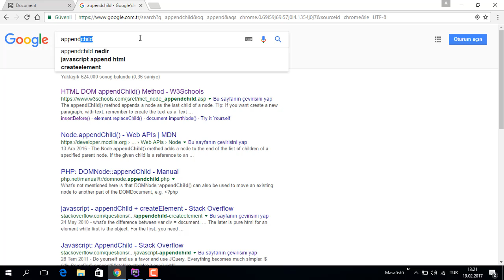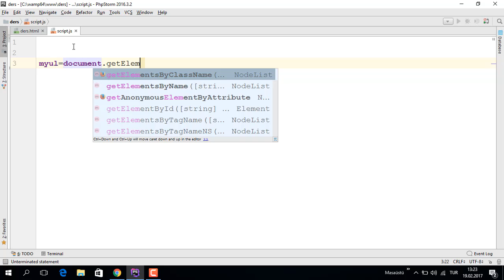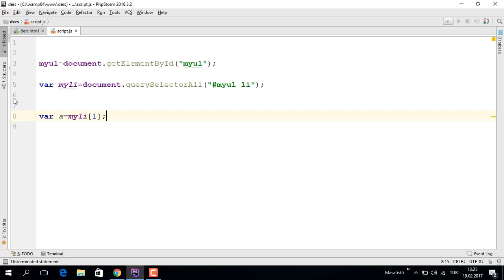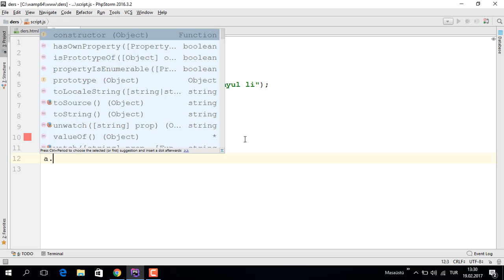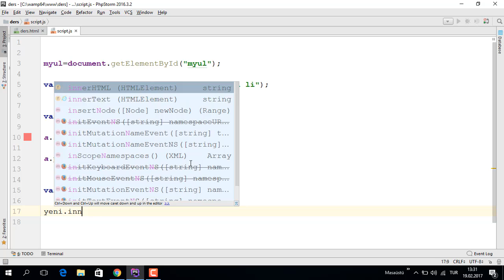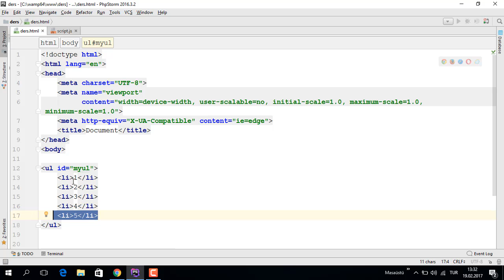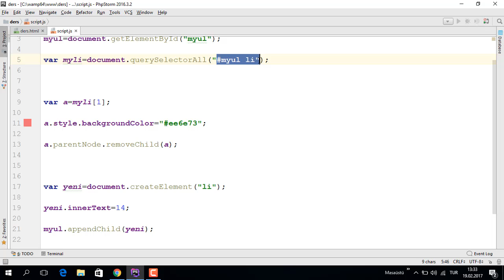javascript appendChild ve removeChild -ders 19